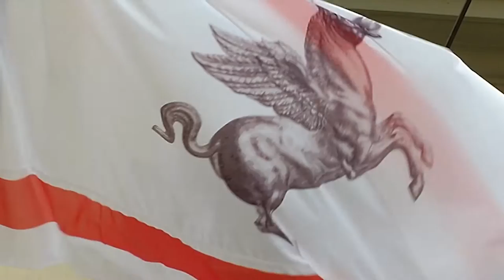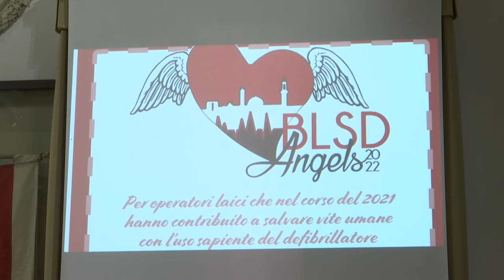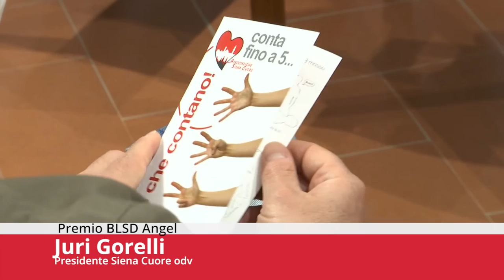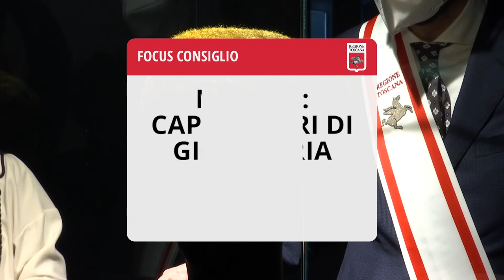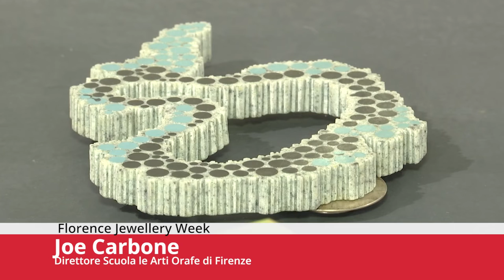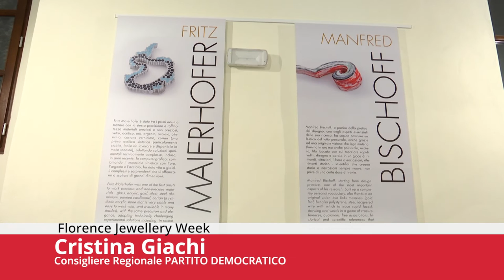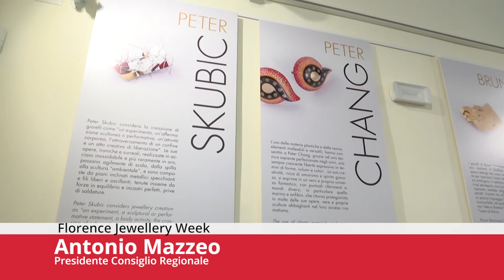Toscana TV FOCUS CONSIGLIO Puntata423 30Apr22